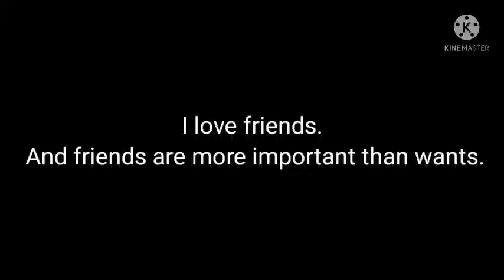A Friendly Message to Everyone